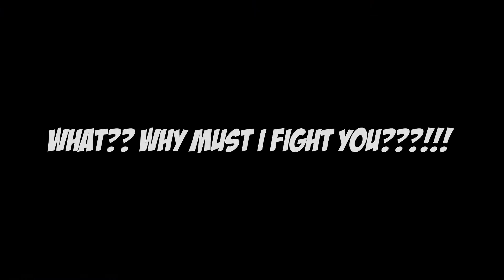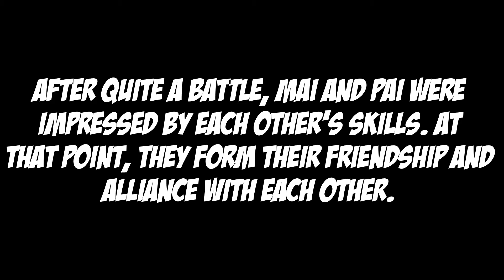"Crimson Kunoichi" Dead or Alive 5 Last Round Mai Shiranui Online Matches Set 1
Well, time to head back to DOA for some more bouncy goodness. This time around, it's the bouncy kunoichi of SNK, Mai Shiranui taking on the competition in this firat set of online bouts.